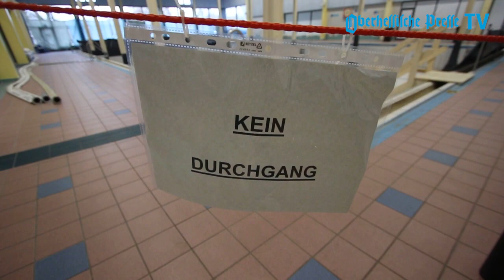Aquamar öffnet wieder - teilweise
Planschen ist wieder möglich. Ab Montag (13.1) öffnet das Aquamar zum Teil wieder.

(Video: Nadine Weigel)